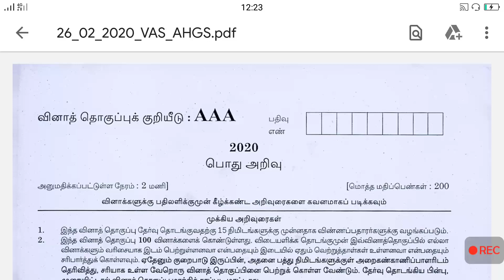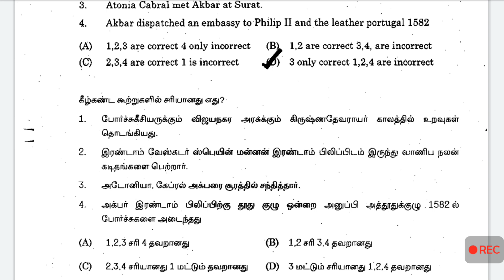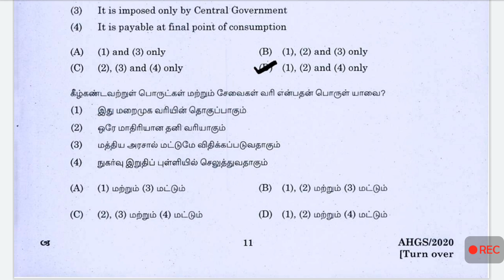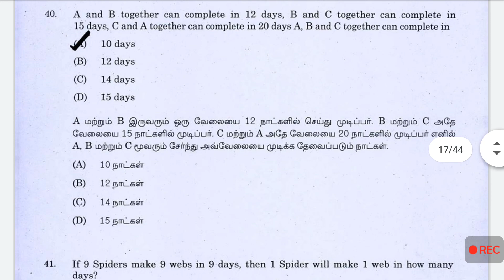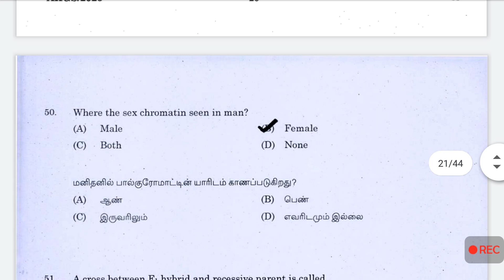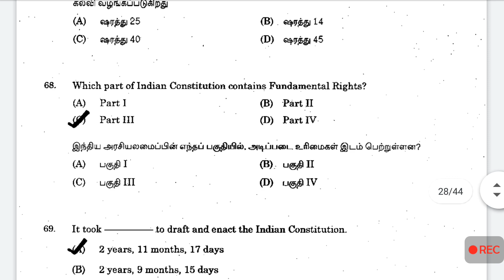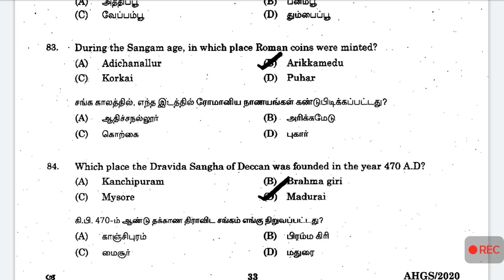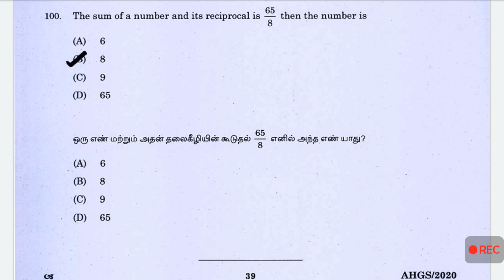Veterinary assistant surgeon | General science | General science Veterinary assistant surgeo | tnpsc